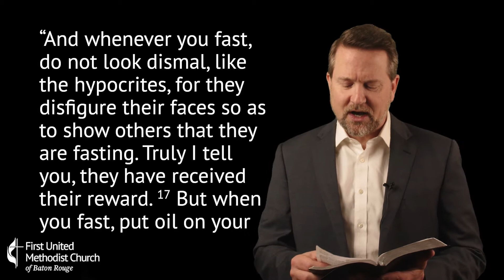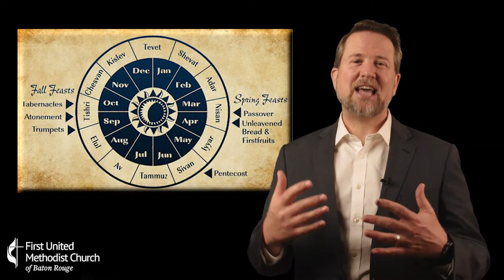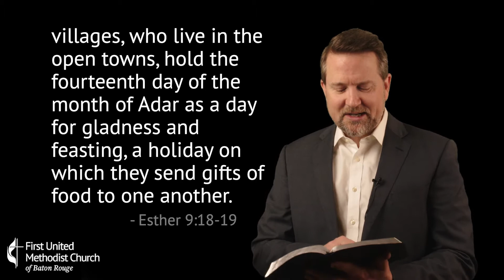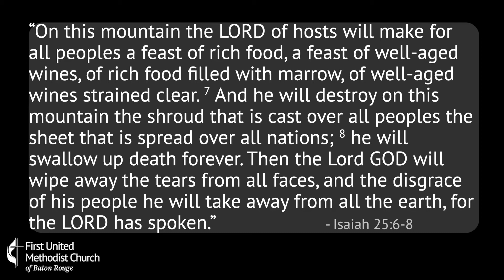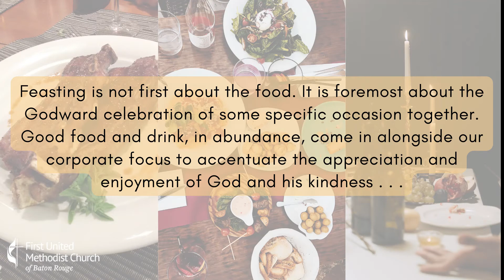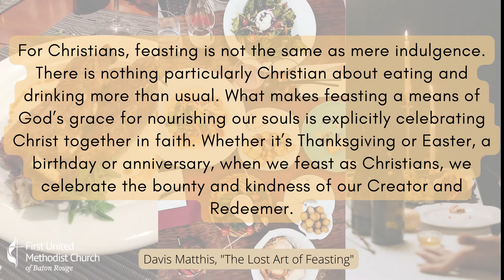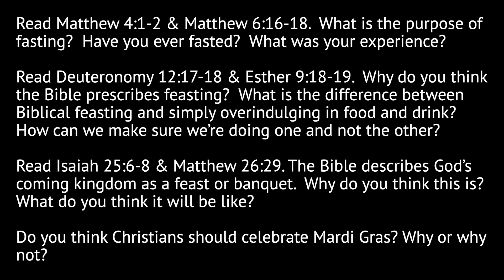What does the Bible say about Mardi Gras? - The Word Meets the World - February 23, 2022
“The Word Meets the World” offers encouraging and hope-filled Biblical teaching aimed directly at what’s being reported in the headlines today.

A new session of this Bible Study will be released each week. You can watch on your own, or join a discussion group on Zoom each Thursday at 12 noon (CDT).

If you want to join the Zoom conversation, email Reverend Whitton at and he will send you the link. (You’re welcome to lurk on Zoom if you want to hear the conversation but would rather not talk.) If you're in Baton Rouge, you can also join the study at the church.

Please share and invite others to join in!